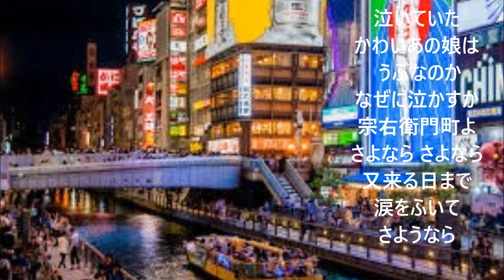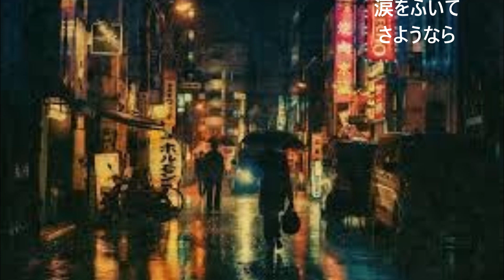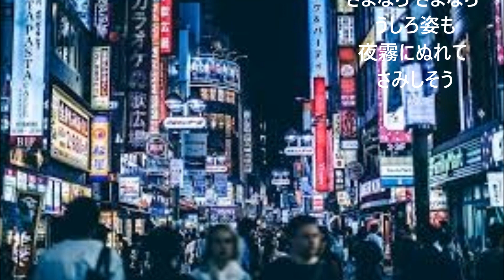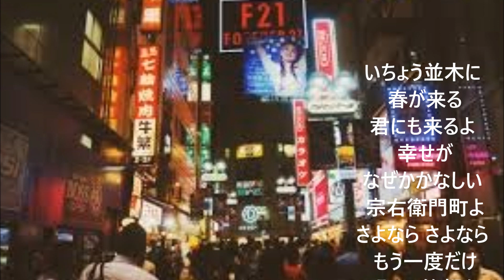｢宗右衛門町ブルース｣（カバー：レインボー）（平成28年4月8日広島の某スナックにて先輩と歌う－Ⅱ－）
歌：昭和47年　平和勝次とダークホース、作詞：平和勝次、
                                                                             作曲：山路進一
一寸良い気分になり過ぎました！ 　 ゴメンなさい。